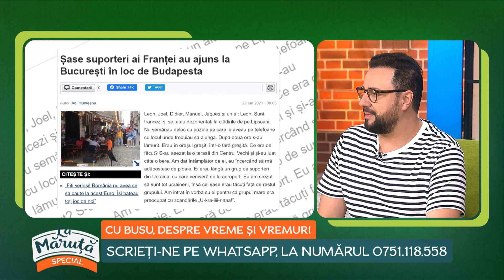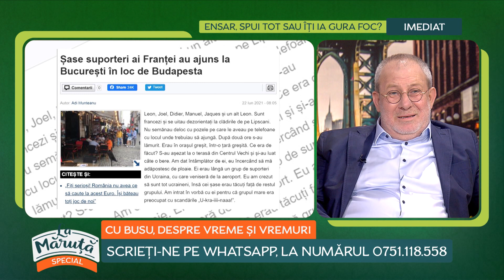Busu ne spune cum va fi vremea în weekend